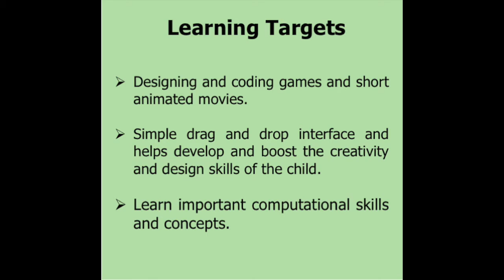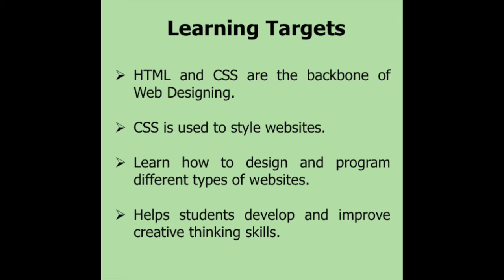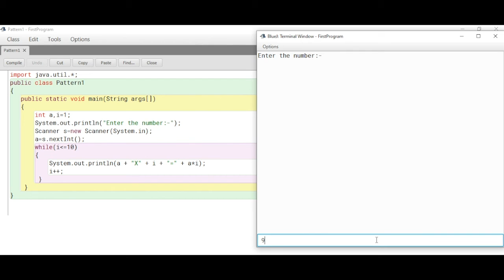STEM and CODING programs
At Future Learning @ iRobokid, there's something for every child!!

With over 10 years of experience of teaching STEM programs to thousands of children & partnering with over 100’s of schools, we are pleased to share FLITE with you (Future Learning in Technology Education).

The year long programs offer a perfect balance in a combination of physical and online mode of learning.

Choose from 2 Distinct Set of Programs this year
1) tinkRbox Year Long Programs (with DIY Kits)
2) STEM & Coding Year Long Programs

IoT | Coding | Python | App Building | Web Designing | Arduino | Simple Machines | Electrics | Java